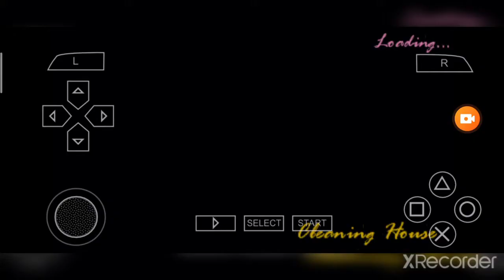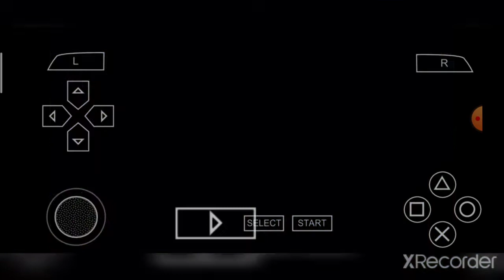GTA VICE CITY STORIES MISSON CLEANING HOUSE ON PPSSPP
No copyright
Hi guys this is a MISSON of GTA Vice city stories cleaning 🏠 🏠